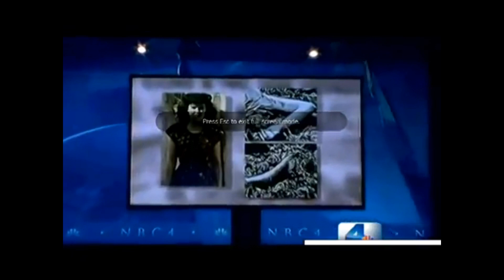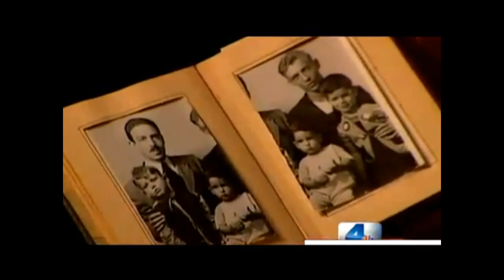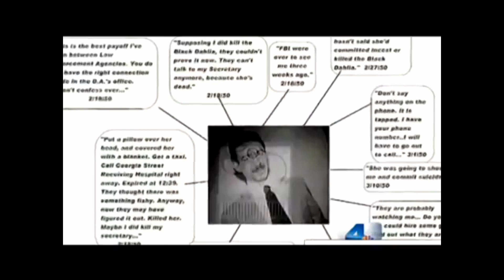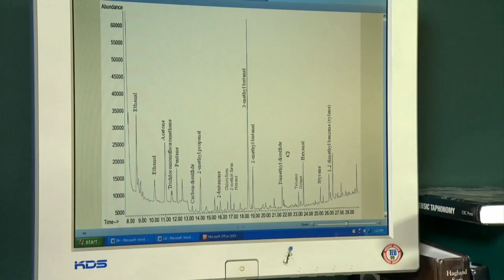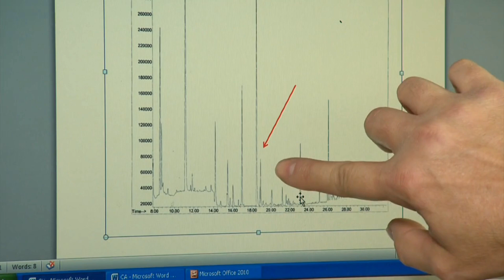Cadaver Dog Buster and the Black Dahlia Murder: The Scent of Death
This video presents the results of two NBC nightly news reports by LA-NBC investigative reporter Patrick Healey. The first reports Cadaver dog Buster's original search of the Hollywood Sowden/House residence and the second the follow-up forensic results of that search.